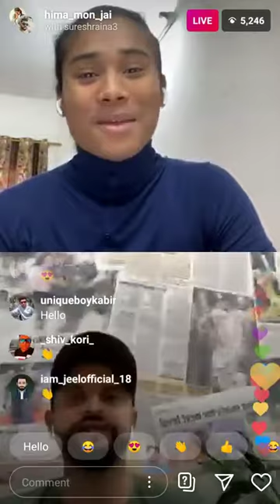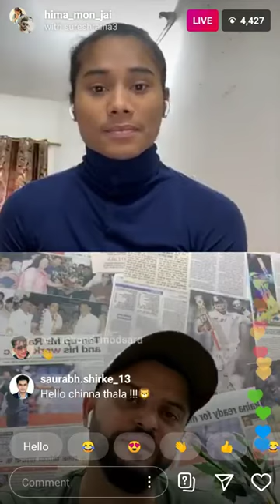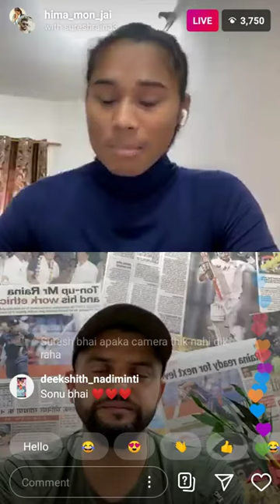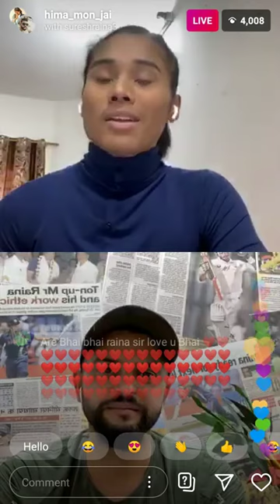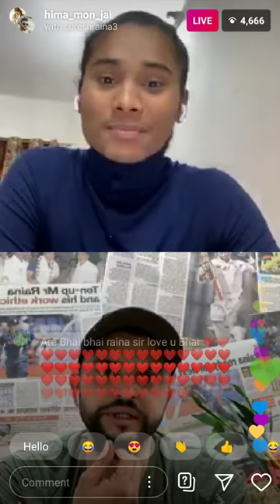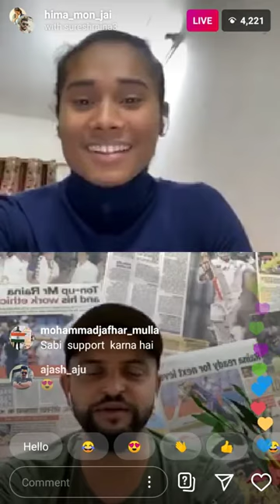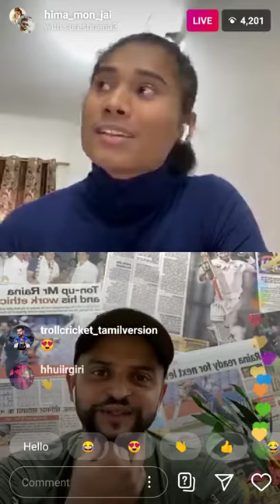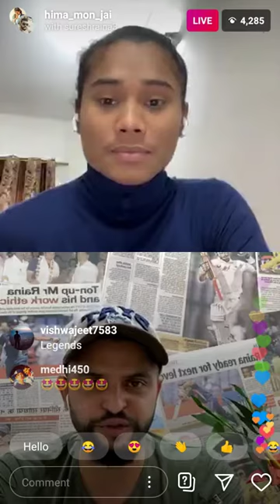Lockdown talk : Suresh Raina and Hima Das